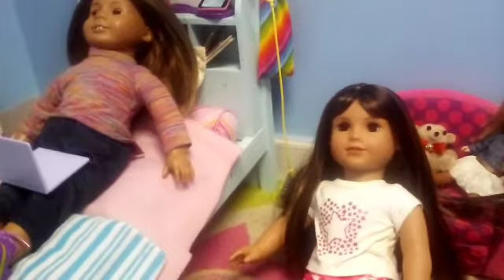Too Scared To Tell: An American Girl Doll Movie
Hannah is concerned about her friend Maria who  is afraid to break up with her abusive boyfriend

-Melissa Slutter